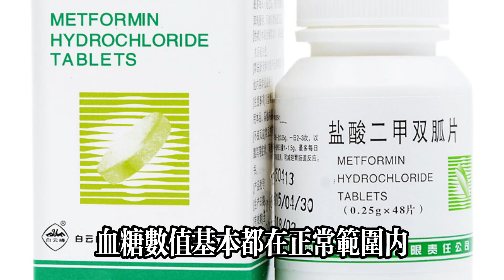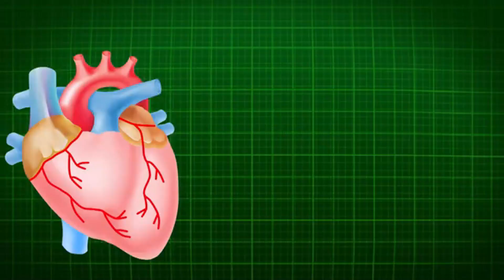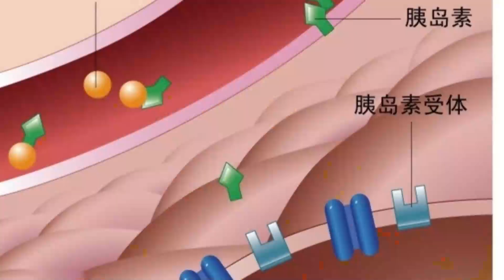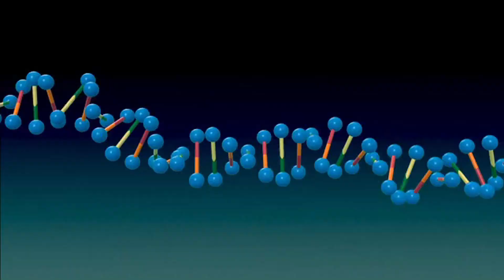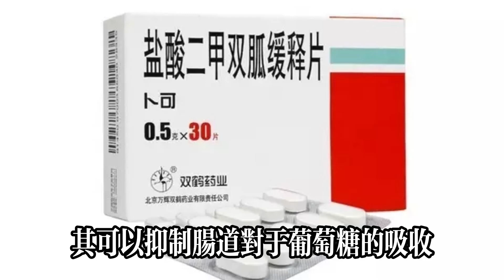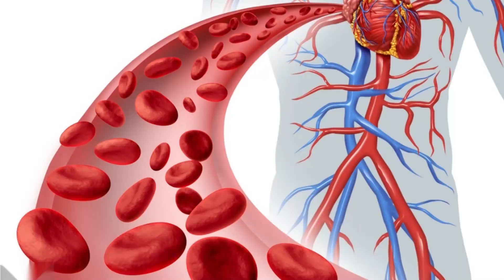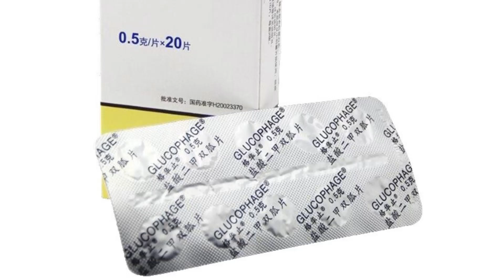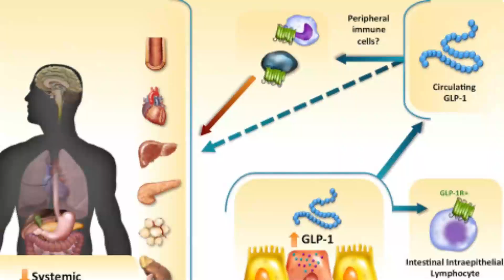除了二甲雙胍，還有2類降糖藥，保護血管更好！糖尿病患者的福音#健康常識#養生保健#健康#健康飲食